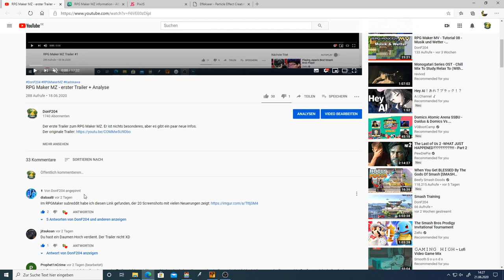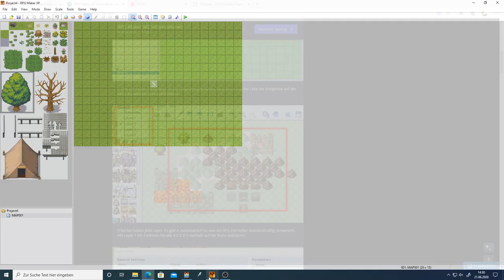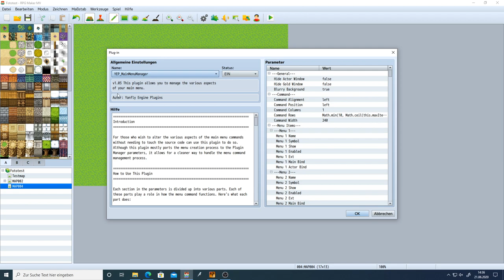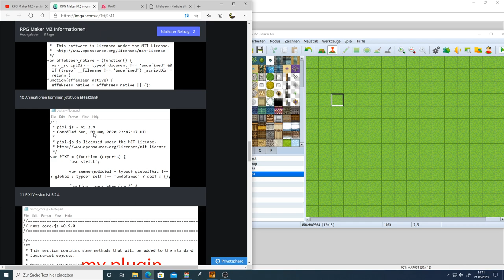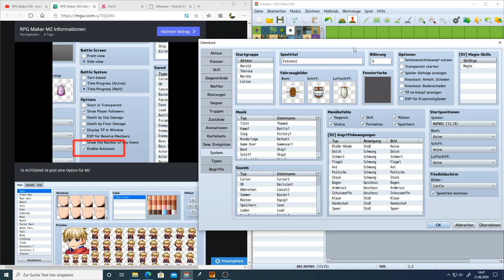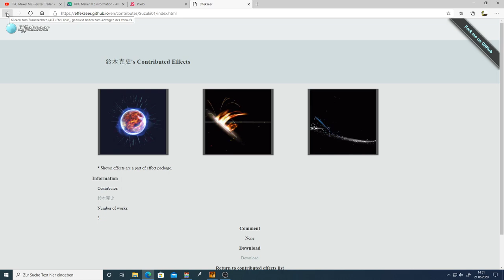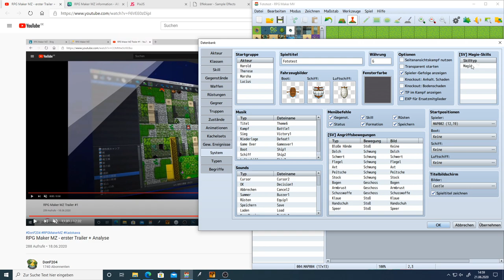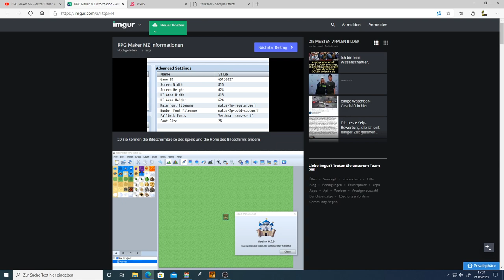RPG Maker MZ - Leaks + Analyse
Es gibt ein paar interessante geleakte Screenshots vom RPG Maker MZ!

Kapitel:
00:00 Einleitung
01:03 About RPG Maker MZ
01:24 Event Liste
02:13 Layer
09:24 Plug-Ins
15:33 Database
23:02 Animationen / Effekseer
27:38 Kampfsystem
29:48 Eure Kommentare
34:05 Outro